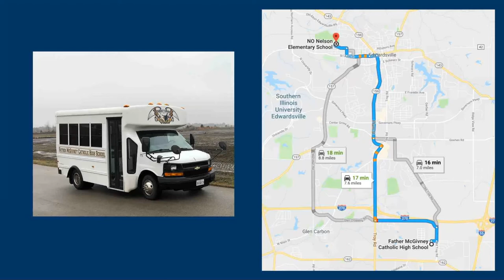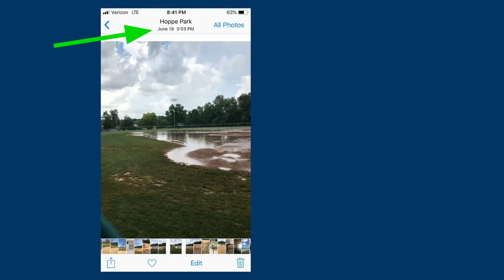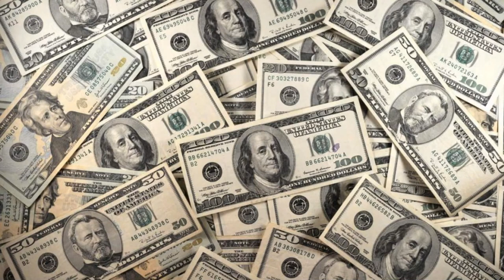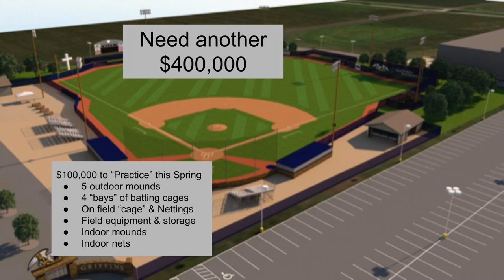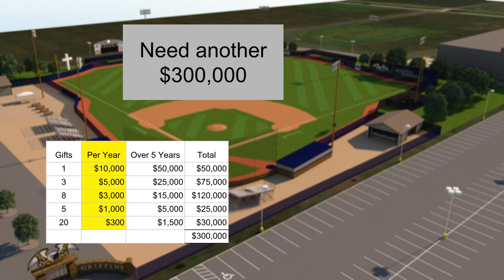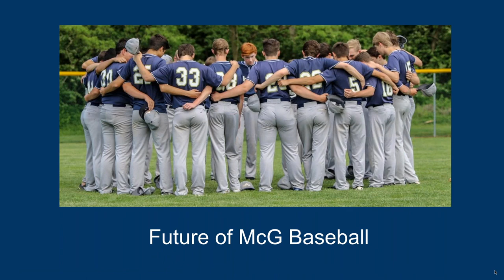Future of Father McGivney Catholic High School Baseball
December 2018 -- the past, present, and future of Father McGivney Catholic High School baseball program and facilities in Glen Carbon, IL.